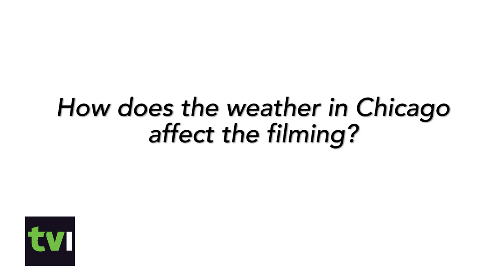Chicago PD Interview with Jon Seda! Jason Beghe!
Join Jon Seda, Jason Beghe, stars of Chicago PD, as they discuss the show, their favorite ways to waste time online, and who's the better shot!